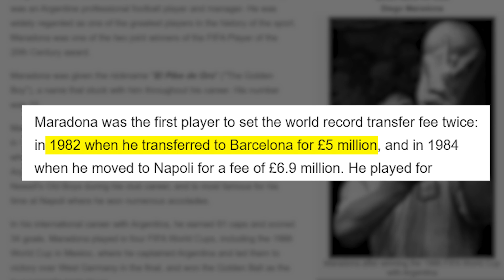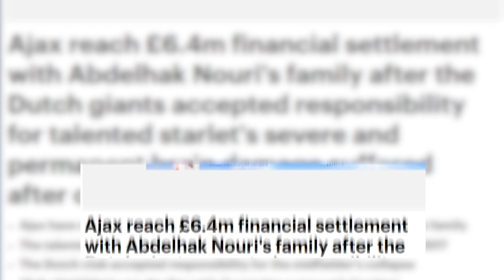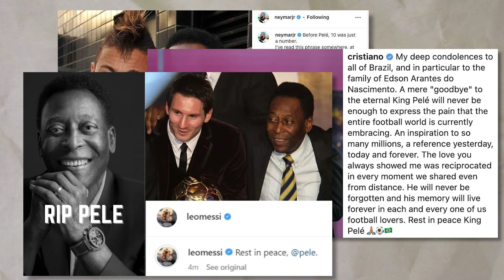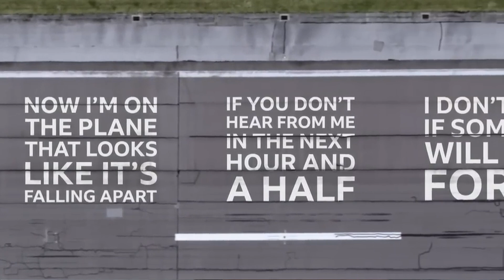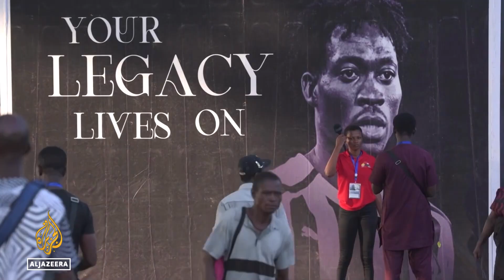HEARTBREAKING Moments In Football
HEARTBRAKING Moments In Football

Welcome back to FlixGoal.Today on the channel we're going to be
talking about HEARTBRAKING Moments In Football.If you're excited to learn more then make sure you watch the whole way through because you don't want to miss the details we have for you!